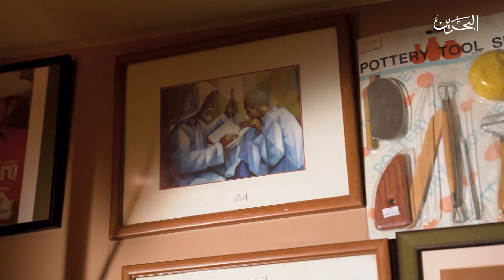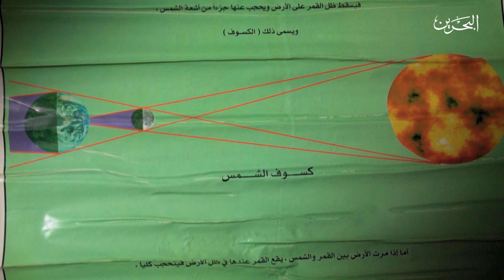أنتيك ج2 | ح4